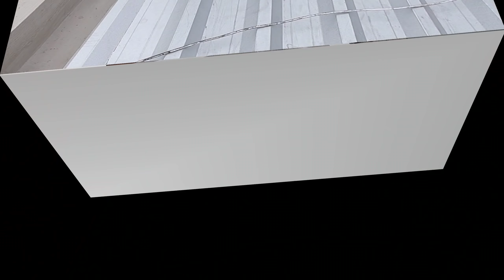Acabei vazamento da laje sem usar produtos impermeabilizante!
Nesse vídeo, mais uma ótima dica pra você!...
dicas bem explicadas pra quem é iniciante!

Lembrando que esse canal é voltado exclusivamente a área da Construção civil e todos os vídeos são feitos na intenção de ajudar as pessoas nos seus trabalhos domésticos, de construção ou reforma!

Música de fundo; Biblioteca do YouTube sem direitos autorais!